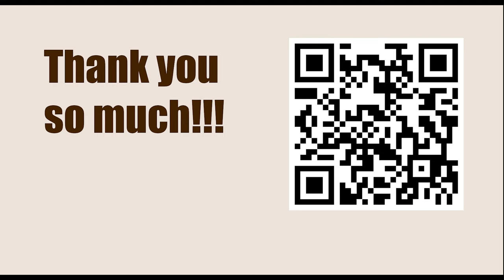Game 115 || I Kan vs Capablanca, 1936 || GARY KASPAROV on My Great Predecessors - Part I